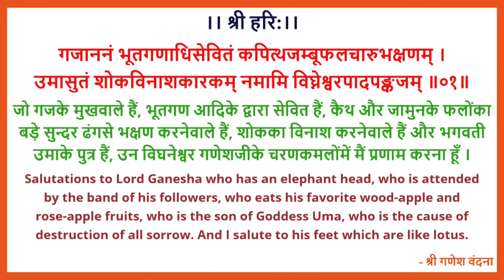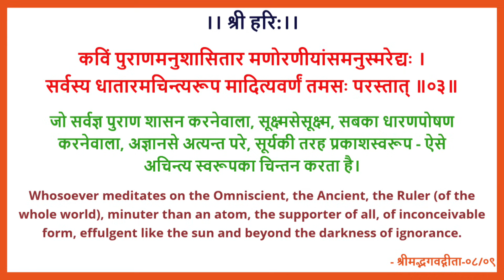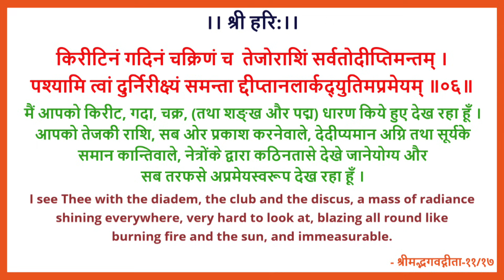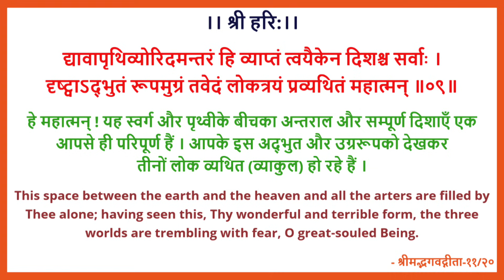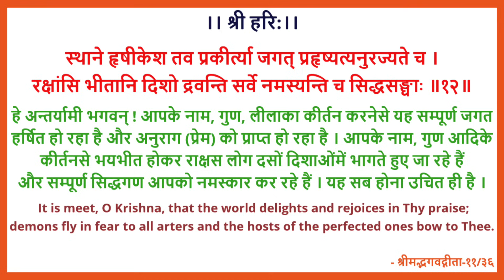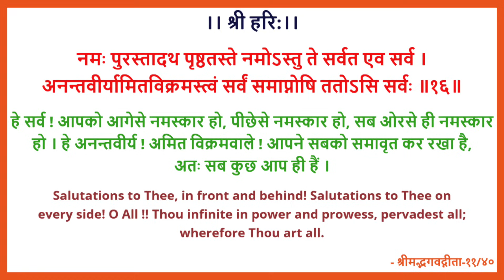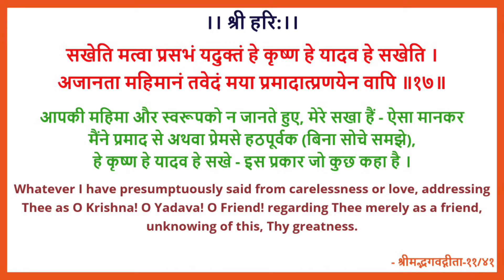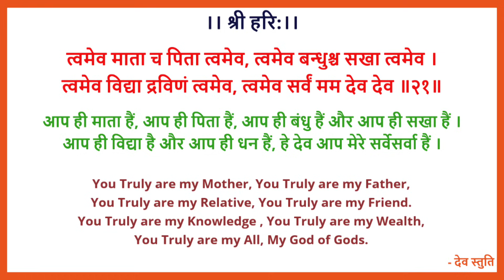नित्य स्तुति/ Daily Prayer/ स्वामी रामसुखदास जी महाराज/ Swami Ramsukhdas ji Maharaj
Voice - Swami Ramsukhdas Ji Maharaj